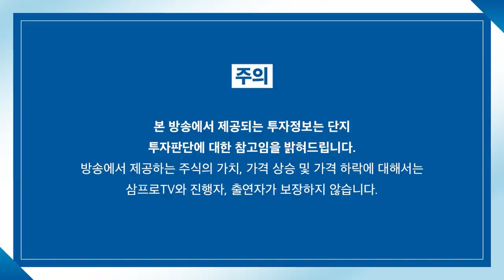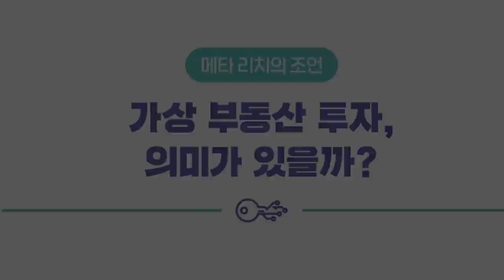[글로벌 마켓브리핑] 반등 성공한 미국 시장, 기술적 지지선을 지켰다? f.미래에셋증권 압구정WM 정웅 선임매니저